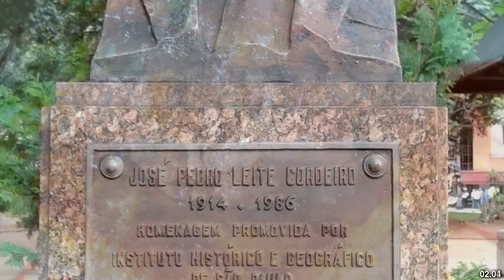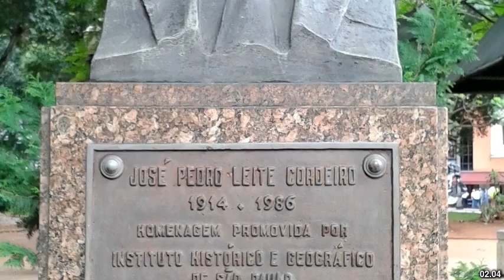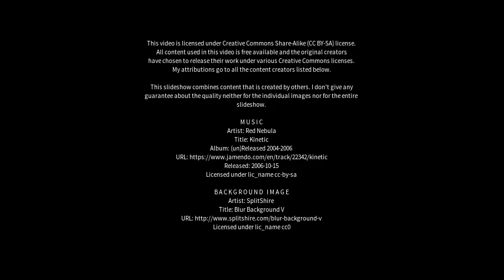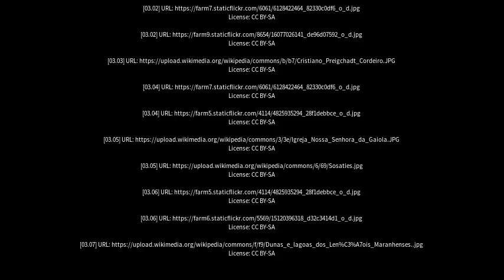Best places to visit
Best places to visit - Cordeiro (Brazil) Best places to visit - Slideshows from all over the world - City trips, nature pictures, etc.